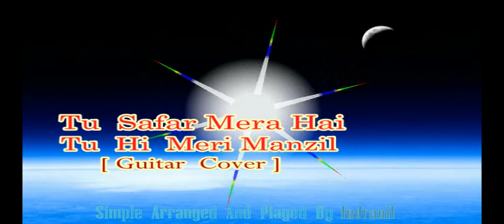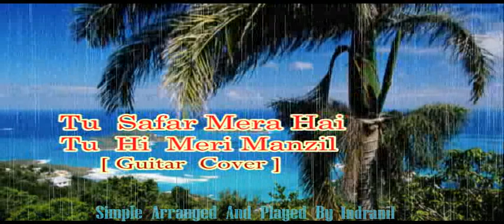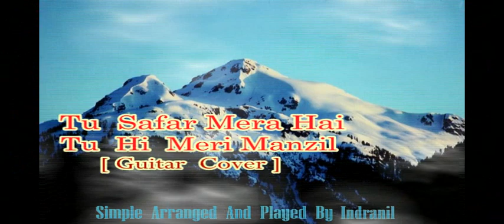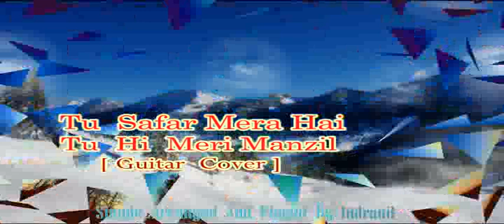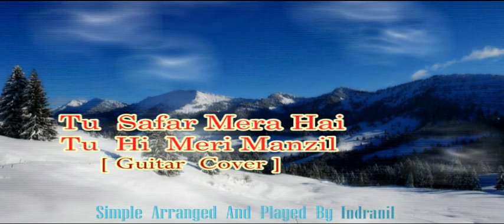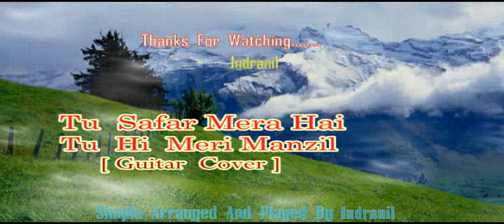AE DIL HAI MUSHKIL | TU SAFAR MERA | GUITAR COVER BY INDRANIL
INSTRUMENTAL    SONG    VIDEO   [   SIMPLE   ARRANGED   AND     PLAYED  BY    INDRANIL   MUKHERJEE ]